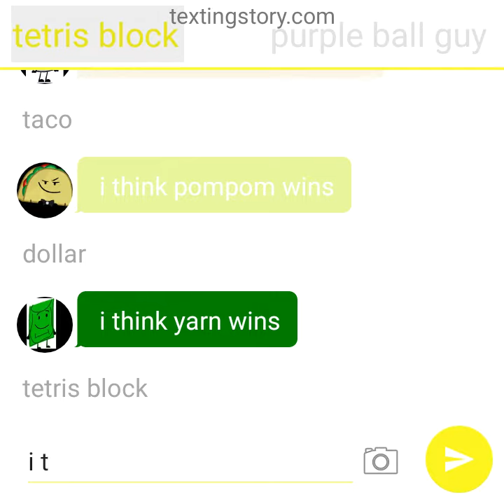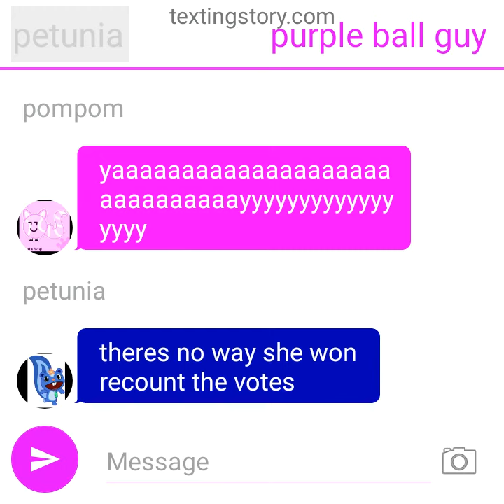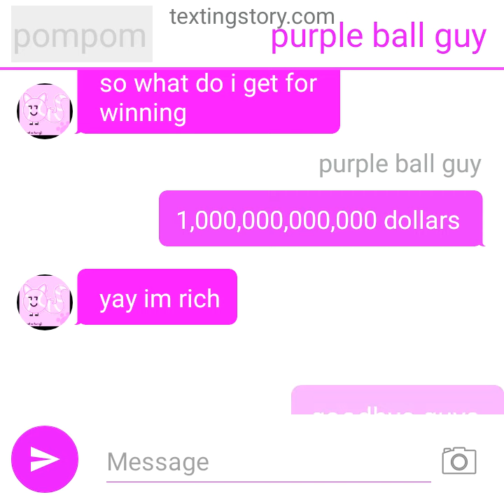object textstory episode 10 20230810 165602